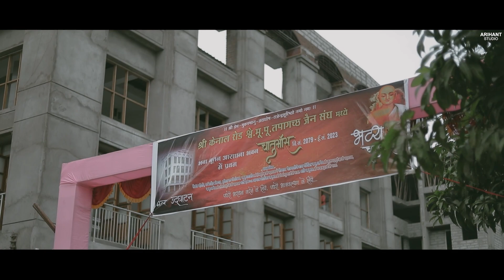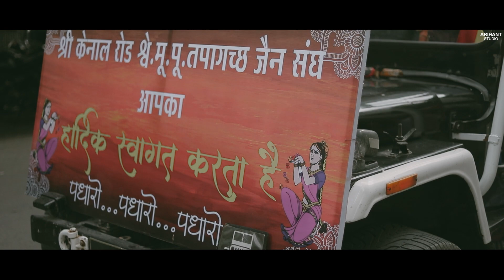CHATURMASH PRAVESH || Shree KULCHANDRA SURISHWARJI m.sa || Nutan Aaradhna Bhavan Opening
If you are looking for capturing lifetime memories with your loved ones...